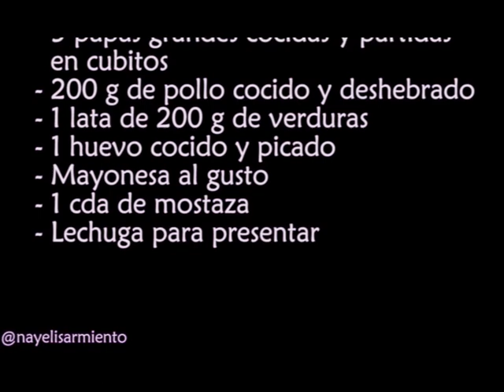COMO HACER ENSALADA RUSA 🥗 ❤️️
¡Hooolaaaa!  👋👋👋 ¡GRACIAS, GRACIAS! Tu visita a este video me llena de FELICIDAD y ganas de seguir creando contenido, si te gustó presiona "Me Gusta"
Hoy les tengo la historia y receta de la ENSALADA RUSA, me gustó mucho porque tiene su parte de misterio, envidias y secretos ¡que cualquier telenovela o serie le encantaría tener! jajajaja

Así que ¡MANOS A LA OBRA Y A LA HISTORIA!

🅸🅽🅶🆁🅴🅳🅸🅴🅽🆃🅴🆂 🅿🅰🆁🅰 6 🅿🅴🆁🆂🅾🅽🅰🆂
ıuƃɹǝpıǝuʇǝs dɐɹɐ 6 dǝɹsouɐs
- 3 papas cocidas y partidas en cubos chicos
- 200 g de pollo cocido y deshebrado
- 1 lata de verduras de 200 g
- 1 huevo cocido y partidos en cubos
- 1 cda de mostaza

¡ǫᴜᴇᴇᴇᴇ ʀɪᴄᴏᴏᴏ!

😄 ¡L͓̽o͓̽s͓̽ i͓̽n͓̽v͓̽i͓̽t͓̽o͓̽ a͓̽ p͓̽r͓̽e͓̽p͓̽a͓̽r͓̽a͓̽r͓̽l͓̽a͓̽!
Hacer recetas fáciles nos ayuda a optimizar nuestros tiempos ¡y yo puedo ayudarles!
Si tienen dudas, escriban en los comentarios ⬇️⬇️⬇️⬇ con gusto las aclararé.